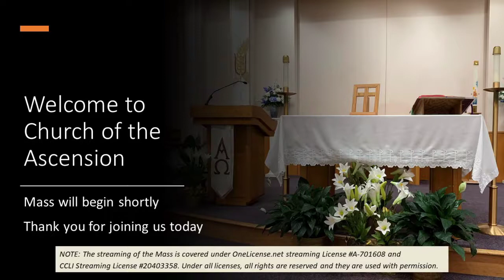Saturday April 10, 2021 - 5:30 PM Mass